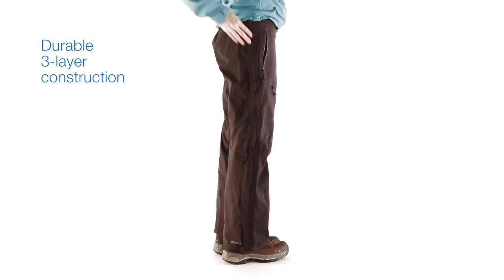EMS Womens Orion Pants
Loaded with technical features these System Three pants keep you dry whatever your activity. EMS Womens Orion Pants: watch this video featuring products available on ems.com.